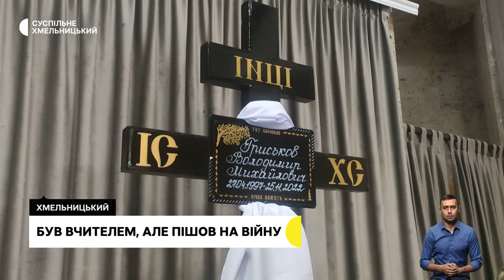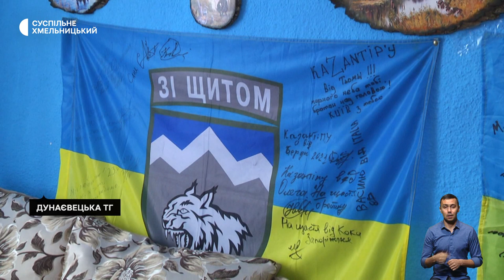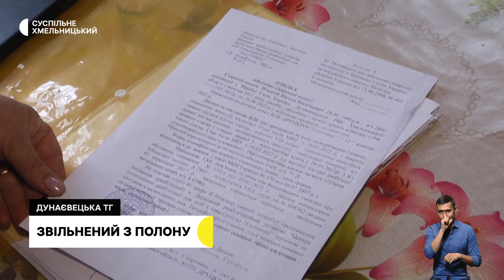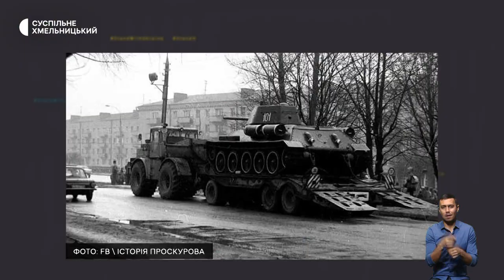Був вчителем, але пішов на війну, звільнений з полону, куди зник пам’ятник-танк? | 29.11.22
В останню путь провели хмельничани 25-річного військовослужбовця, старшого солдата з Хмельницького;
«пили воду з річки та ділили черпак каші на добу»: історія пораненого, звільненого з полону військовослужбовця з Хмельниччини;
в обласному центрі демонтували пам’ятник-танк: яка подальша доля монумента?